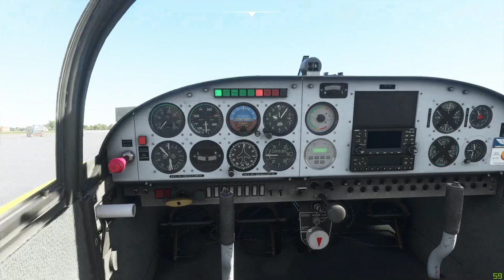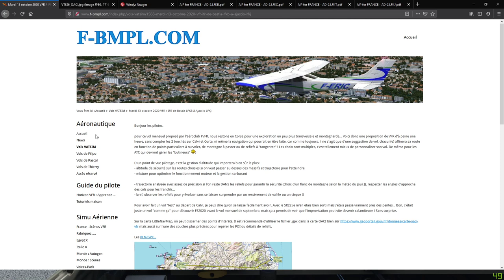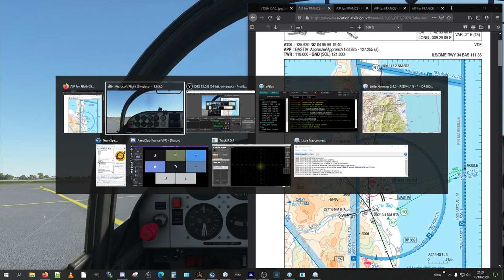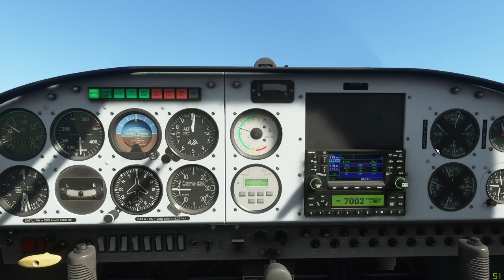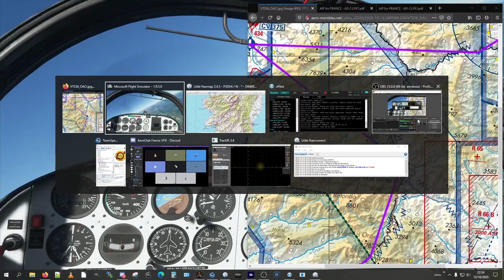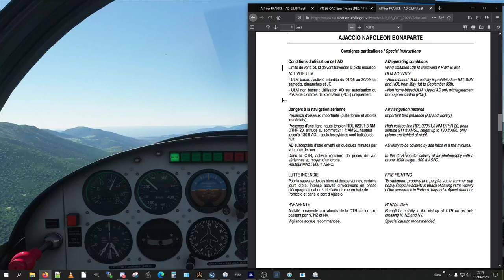VATSIM-PPL #36 FS2020 de Bastia LFKB à Ajaccio LFKJ - Mardi 13/10/2020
Désolé, c'était du "non-live" car je n'avais pas assez de débit pour envoyer à YouTube...

Dernier vol en Corse, sous le soleil bien sûr, MTO réelle du jour avec décalage à 13h00.

Comme je n'ai pas souvenir d'y avoir volé autrement qu'en escadrille, je dirais que cette navigation est la première en VFR, c'est à dire "à vue" et à la carte (OACI), hormis le tout début.
Il y avait du monde à Bastia, mais cela n'a pas été trop long tout de même, le temps nécessaire pour vérifier les derniers détails et charger en mémoire (la mienne) la fin de la première branche arrivant à Calvi.
Un arrivée par le nord ouest, dont je suis plutôt content, même si à un moment je n'avais pas trop de certitude sur la position *précise* car quoi de plus "traitre" qu'une zone côtière "déchiquetée" pour se repérer ?? les combes de montagne peut être...
Après une montée de 0 à 9000 ft à gérer, il s'agit de savoir où l'on se trouve pour aller sur Corte perdu au milieu des reliefs, trouver le terrain et s'y intégrer après une descente conséquente (du plané peut être ?! ;-)
En principe la suite est plus simple, il faut suivre la vallée vers l'entrée de TMA sud, LFKJ APP ouverte par F. en tout début de session : premier vol avec toi et un bon contrôle d'autant qu'il y avait du monde , ah ces butineurs VFR en grappe !! ;-))

Au final, comme toujours, un beau et bon vol comme je les aime, tant pour le plaisir de la "pure nav VFR" en terrain presque inconnu que pour l'ambiance rendant l'immersion encore plus forte avec le trafic aérien ATC.

Chrono
0:00:00  intro et roulage
0:23:27 Autorisé décollage
0:35:30  arrivée sur le secteur Calvi par le Nord-Est
0:44:40  proxi verticale

1:00:00  vers LFKT
1:09:00 recherche aérodrome
1:19:25  prise fréquence avec Ajaccio APP

1:29:55  Passe en Base, atterrissage... mais où est le parking ?
1:38:17  Débriefing vol
1:41:02  FIN

Carte du vol : très recommande de ne voir qu'APRES la vidéo bien sûr !

Bon vol et à dans 2 semaines sur la fréquence.